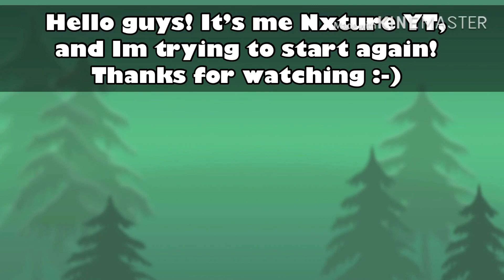No friends || GLMV || Nxture YT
The song doesn’t belong to me! :)